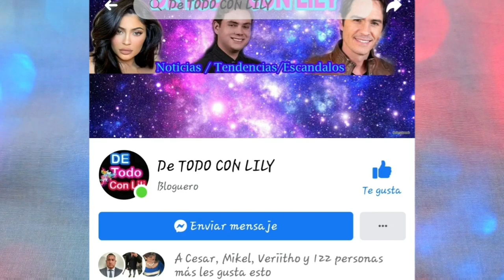Manuel jose y su gran parecido a Jose Jose y a su abuelo,"el heredero legitimo de los Sosa"